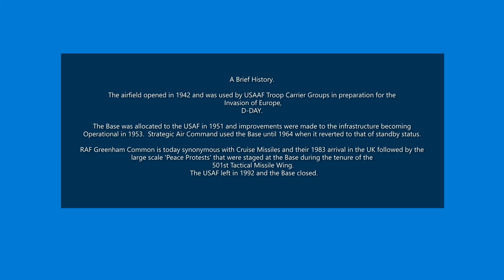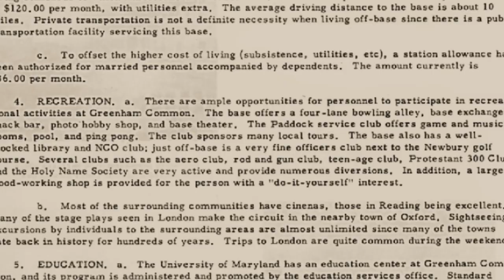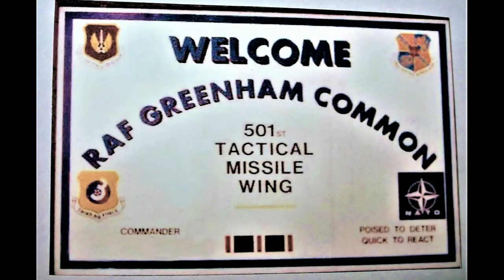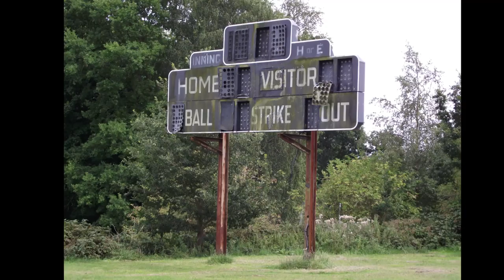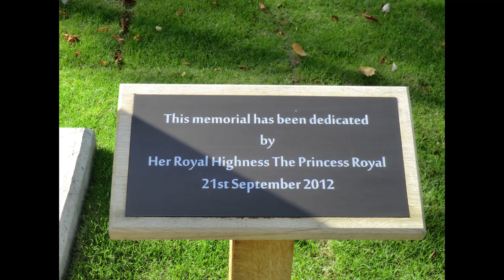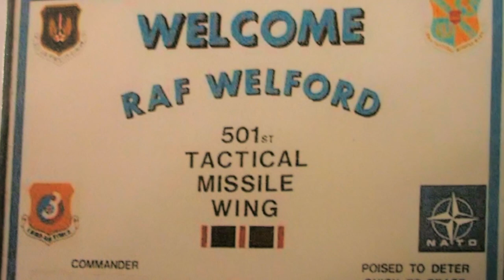RAF Greenham Common featuring RAF Welford.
RAF Greenham Common will be remembered by many for the 'Peace Protests' of the 1980's opposing the siting of Ground Launched Cruise Missiles at the Base.

This brief presentation focuses on the history of RAF Greenham Common to include the protests but remembering the role the Base played in WWII and its activities Post War..

This video revises a previous YOUTUBE posting.

Photo Credits:  My photographs were taken between 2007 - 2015.  I have included some b/w images of the period derived from various sources to supplement the video but in keeping with the time period.  I have used sourced images and credited the originator where known but where the originator is not known, I have endorsed (S/P) on the photograph(s) concerned.  No infringement of personal copyright is intended by their use.

Music Score:  'Stars and Stripes Forever' is performed by the US Army Band.  The 'US Air Force Blue' is performed by the United States Air Force Band.